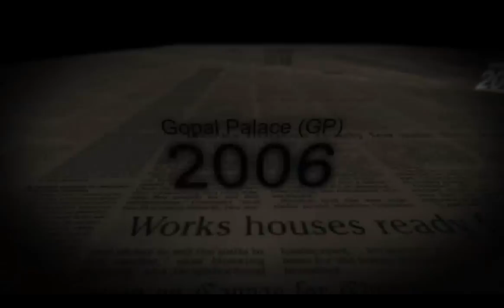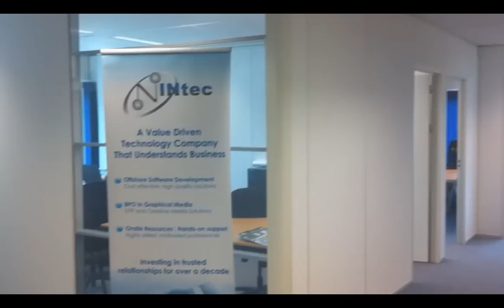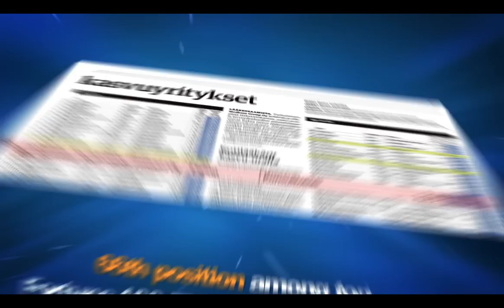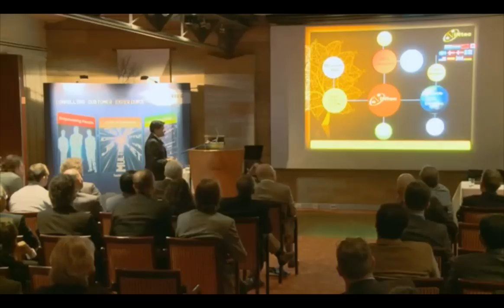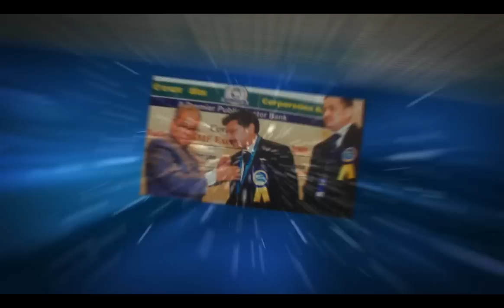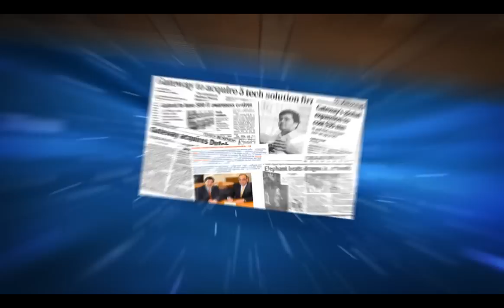Gateway Group Corporate Documentary Video